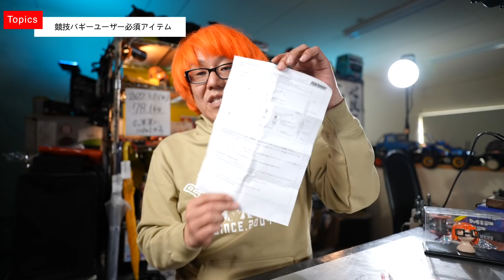知らないと損する競技オフロードユーザー必須アイテム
ソニー VLOGCAM ZV-1（すごく使います）
GoPro HERO9 Black（必需品）
マイク　ロードビデオマイクロ（万能）
マイク　ゼンハイザー MKE600（メイン）